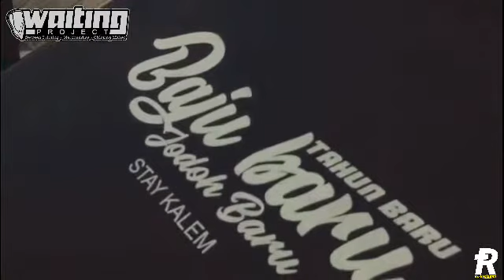mudah belajar sablon meja singel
Siswa smp yang sedang dapat tugas dari sekolah tentang sablon manual